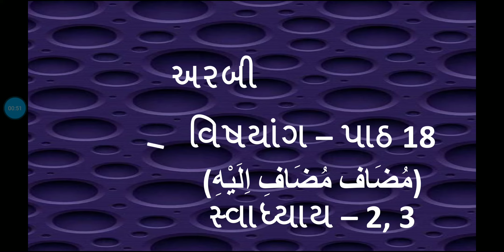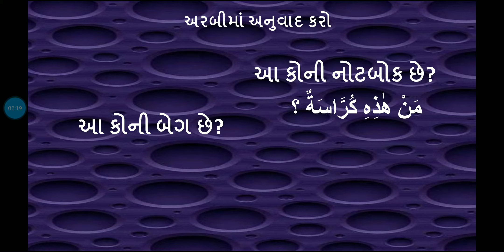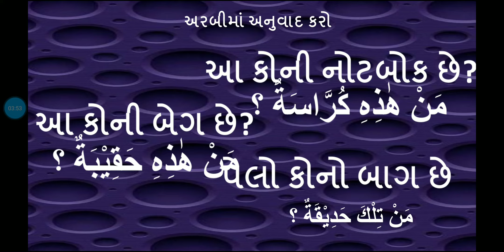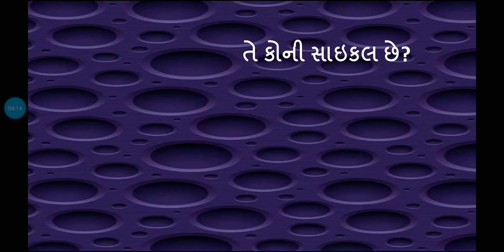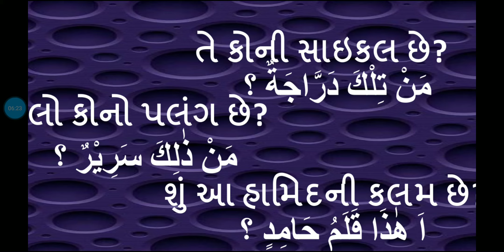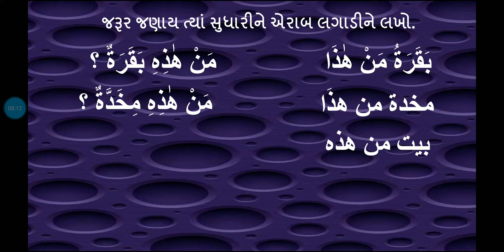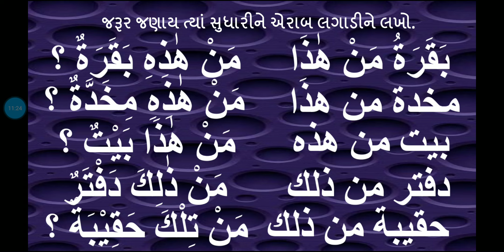(ધોરણ -8 અરબી )પાઠ 18(જનાબ બાબુભાઇ સોપારીવાલા ગર્લ્સ પ્રાયમરી સ્કૂલ )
વિષયાંગ - પાઠ 18 સ્વાધ્યાય 2, 3 (અરબી વાક્યનું ગુજરાતીમાં ભાષાંતર )